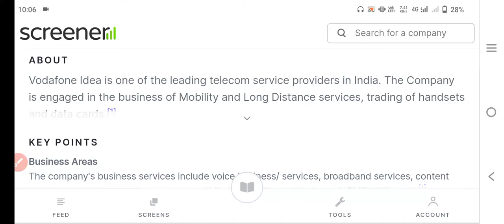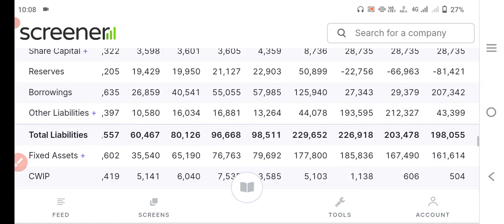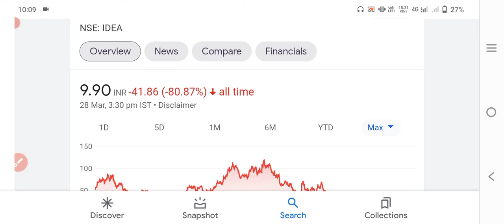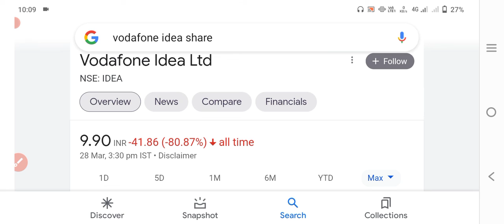Vodafone idea share|Vodafone idea share news today|vi share